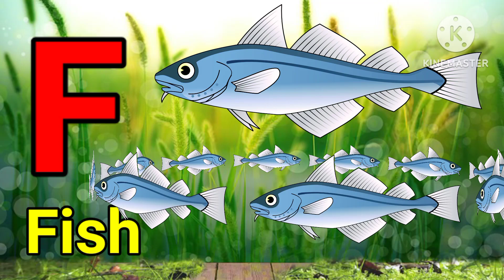Abcde!Alphabet learn A to Z! A for apple, b for ball, c for cat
"Homeschooling"

abcdefghijklmnopqrstuvwxyz
English alphabet
English letters
letters with pictures
spelling
b for ball 🏀 ,b for bat 🦇 ,b for banana 🍌
c for car 🚗 c for cat 🐈 c for cow 🐄
D for dog 🐕 , d for doll 🎎 d for donkey 🐴
nursery rhymes
nursery सांग
Abcd song
preschool learning topics
color names
A to Z alphabets
ABCD
abc
abcde

Numbers
1 to 100
1 to 9
1 to 15
1 to 20
1 to 50
गिनती 1 से 100 तक
1 से 20 तक
counting in English
Counting
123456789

Green color
yellow color
blue color
red color

हिंदी वर्णमाला
स्वर
व्यंजन
hindi varnmala
k se kabootar kh se khargosh with images